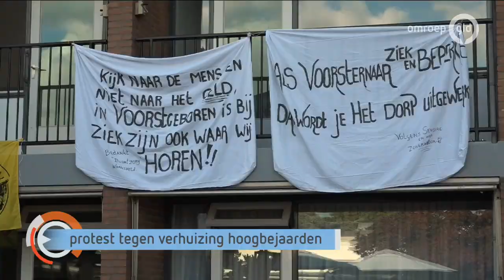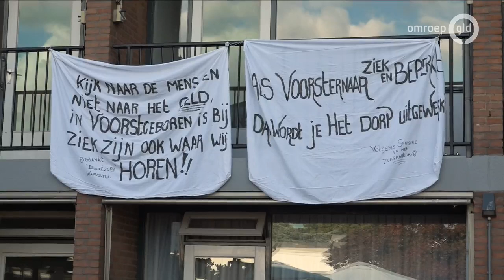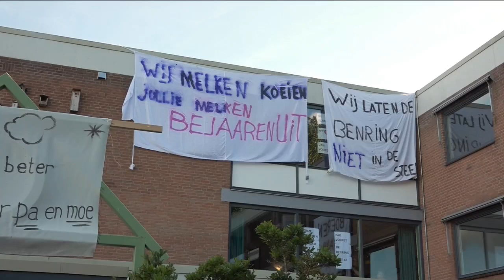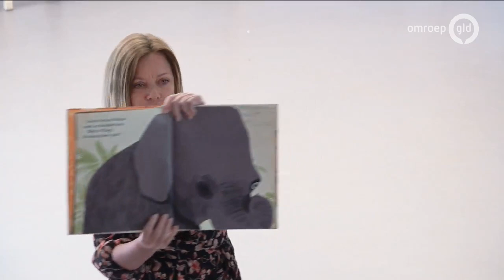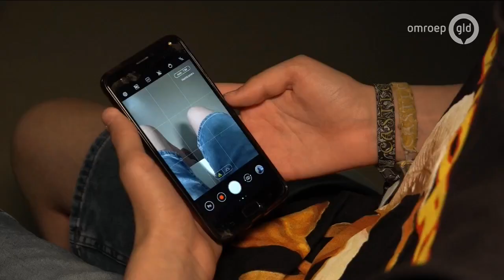GLD Nieuws 21 juli 2020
- Tientallen mensen lopen alternatieve Vierdaagse
- Protest tegen een verhuizing van hoogbejaarden in Voorst
- Staking bij het distributiecentrum van Wehkamp